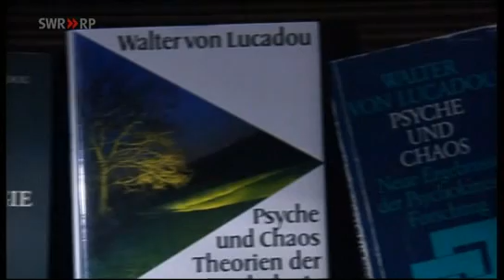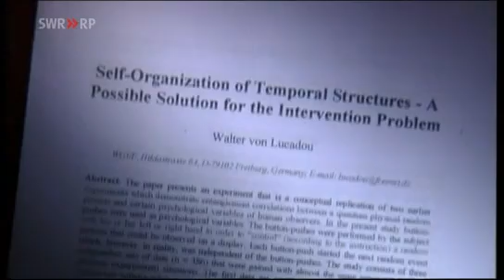Alles fauler Zauber!? - Das Übersinnliche auf dem Prüfstand, 5/6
Teil 5 der Doku über den Test paranormaler Phänomene